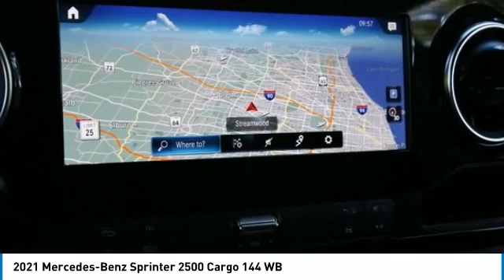2021 Mercedes-Benz Sprinter 2500 M73412L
2021 Mercedes-Benz Sprinter 2500 Cargo 144 WB

Mercedes-Benz Sprinter 2500 Cargo Van in a 144 Wheel Base with High Roof in 4x4 with a V6 Diesel EnginebrbrLimited Extended Warranties AvailablebrbrSilver Grey over Leatherette BlackbrbrC02 in combination with C03brLeather Steering WheelbrWet Wiper SystembrACTIVE LANE KEEPING ASSISTbrInstrument Cluster with Color Display (Highline)brbrComfort PackagebrComfort overhead control panelbrLumbar support, co-driver's seatbrLumbar support, driver's seatbrComfort Headrest-Driver's SeatbrComfort Headrest-Passenger's SeatbrArmrest, Driver's and Co-Driver's DoorbrbrDriver Convenience Packagebr12V Power Outlet- Driver Seat BasebrHinged lid for storage compartmentbrHinged Lid for Stowage CompartmentbrTwo additional master keysbrElectrically Folding Exterior MirrorsbrBlind Spot AssistbrAttention AssistbrbrPremium Plus PackagebrFree map data updates for 3yrsbrTray for Smartphones incl. wireless chargingbrMBUX Multimedia System with 10.25 TouchscreenbrFront-to-Rear Outlet Instrument PanelbrTraffic Sign AssistbrACOUSTIC PACKAGEbrbrExterior Lighting PackagebrHigh Beam AssistbrLED High Performance HeadlampsbrFOG LAMP WITH CORNERING LIGHT FUNCTIONbrPartial LED Tail LightsbrbrLow and High Range 4x4 PackagebrDoor mounted assist handles, driver & passengerbr4x4 High Range w/Low Range Transfer CasebrbrComfort Plus PackagebrHeated Co-Driver SeatbrHeated Driver SeatbrDriver's seat electrically adjustablebrCo-driver's seat electrically adjustablebrbrSwivel Seat PackagebrSeat - Swivel Base - DriverbrSeat - Swivel Base - PassengerbrDriver's Seat Frame, lowbrPassenger's Seat Base, lowbrParkingbrake lever,swivel seatbrRear Spring Vibration AbsorbersbrRoof - HighbrRoof RailsbrOMISSION BULKHEADbrParametric Special Module (PSM)br115 V SocketbrBasic Electric Fitting for Rear Loudspeakersbr12V Power Outlet Rear Compartmentbr12 V socket, instrument panelbrACTIVE DISTANCE ASSIST DISTRONICbrPre-installation: Live Traffic InformationbrADDITIONAL BATTERY FOR RETROFIT, CO-DRIVER SEAT brCutoff Relay for Additional BatterybrExtension of PSM Standard Contactbr3-Button Remote ControlbrElectrically Heated WindshieldbrInterior rear view mirrorbrTHERMOTRONIC automatic climate controlbrDefroster rear windowbrPARKING PACKAGE WITH 360 DEGREE CAMERAbrRain sensorbrEngine oil level display at cold startbrAux.Fuel Sending UnitbrLamps - Cargo Compartment (Standard)brTrailer cross-member,NAFTA,towing capacity 5000IbsbrAll-season tiresbrSteel wheels, special paint finishbrStorage net, driver seat backrestbrStorage net, passenger seat backrestbrElectrical operation of sliding door, rightbrStorage Net in Hinged RR DoorsbrWithout factory installed flooringbrRear doors, opening 270 degreesbrWindows in Tailgate/Rear DoorbrTint for Rear Windows and Rear Side WindowsbrDeletion of Sprinter badge, left rear doorbrDeletion of model badge, right rear doorbrbrProduction in Charleston, SC